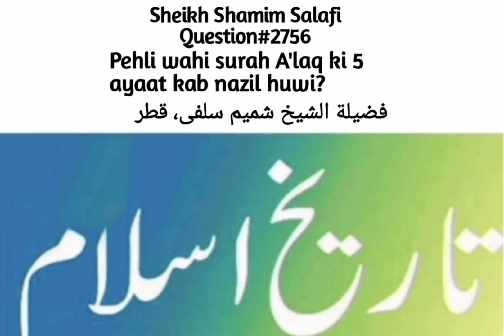Kia Pehli Wahi Surah Al Alaq Ki 5 Ayaat Ramzan Mein Nazil Huii? Fatwa No:2756